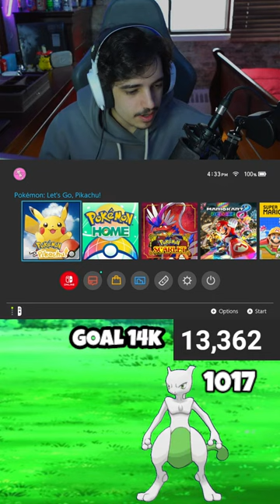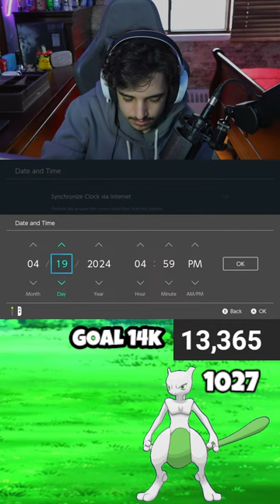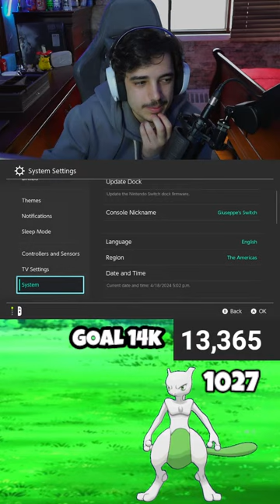Mewtwo Shiny Hunt | Pokémon Let's Go Pikachu & Eevee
Shiny Hunting Mewtwo in Pokémon Let's Go Pikachu & Eevee